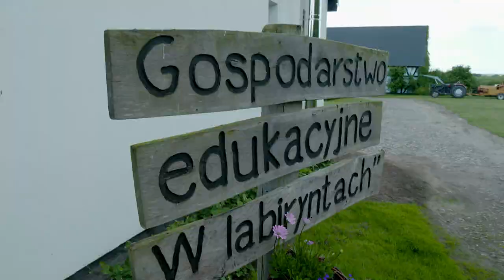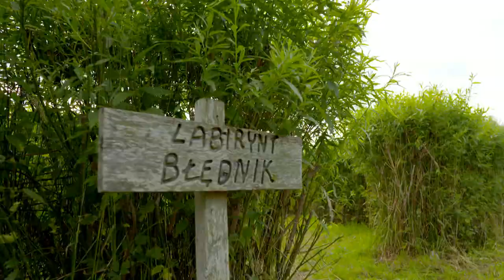Przebojowa Business Woman z Paprot – Wioska labiryntów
Można powiedzieć, że wskazuje innym właściwą drogę, by dotarli do celu. Prawie 15 lat temu Iwona Rybicka stworzyła w Paprotach – niewielkiej wsi w województwie zachodniopomorskim, wioskę labiryntów, a także stowarzyszenie działające na rzecz rozwoju wsi. Przy okazji, zdobyła tytuł Przebojowej Business Woman. Okazało się, że stworzona przez nią atrakcja turystyczna jest strzałem w dziesiątkę, który przyciąga turystów niczym magnes. W końcu - kto nie marzy, by na chwilę się zagubić, by potem szczęśliwie się odnaleźć? Więcej inspirujących historii przedsiębiorczych kobiet i nie tylko, znajdziecie Państwo na Agronomist.pl.